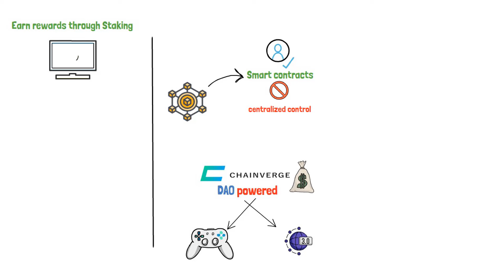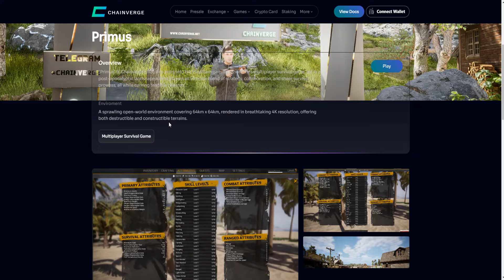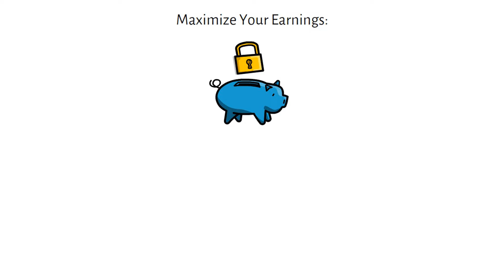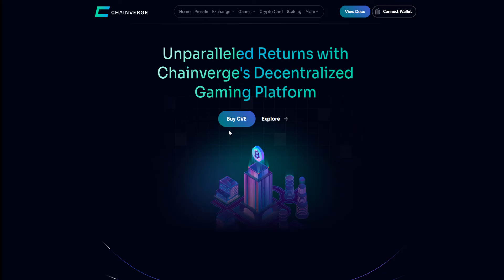$10 Free Airdrop Alert🔥 Explore ChainVerge's Play-to-Earn Paradise in Decentralized Gaming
Best Play To Earn Games | Play To Earn Crypto Games | Crypto Games Earn Money

🔥 $10 Free Airdrop! Discover ChainVerge's Play-to-Earn Paradise in Decentralized Gaming! 🎮💸 Looking for lucrative opportunities in the gaming world? Brace yourself for an epic adventure and make real money while playing your favorite video games! This legendary airdrop leads us to ChainVerge: the ultimate destination for Play-to-Earn enthusiasts. Coming from 2024, the best play-to-earn games will revolutionize your gaming experience! Dive into the captivating world of free play-to-earn games, powered by groundbreaking NFT technology. Earn crypto assets effortlessly by embracing this revolutionary trend. Join the gaming revolution and secure your spot in this rapidly growing community of new play-to-earn games! Don't miss out on your golden ticket to endless possibilities! 💰🚀🌟

💎Crypto Explainer💎
So that you will never miss an update on the fast-growing Crypto world.

⏰Timestamps⏰
00:00 Intro
01:07 About ChainVerge
02:45 Primus Play To Earn Games
03:33 $10 Free Airdrop
04:35 Final Word